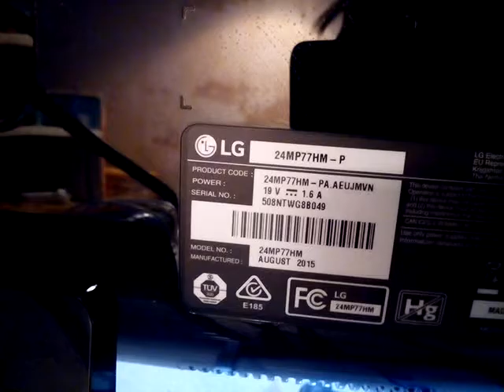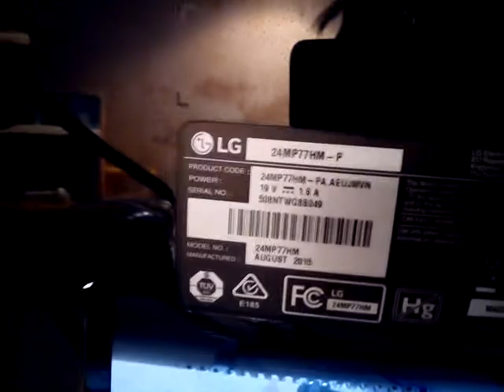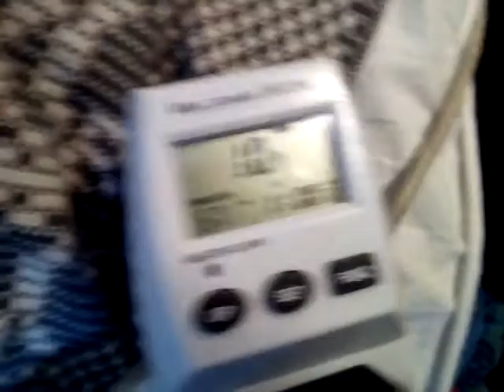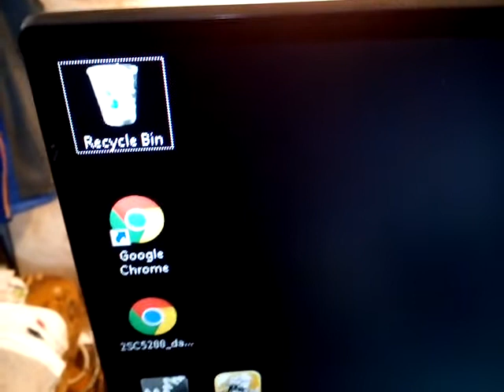Какое потребление LG 24MP77HM монитора при максимальной и минимальной яркости и контрасте